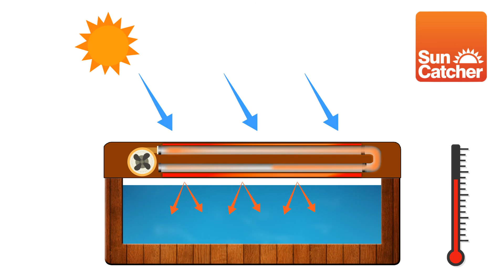How SunCatcher works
Detailed description of the SunCatcher solar spa cover.